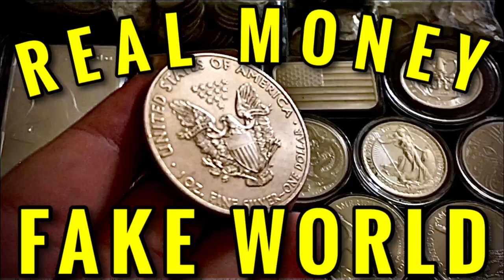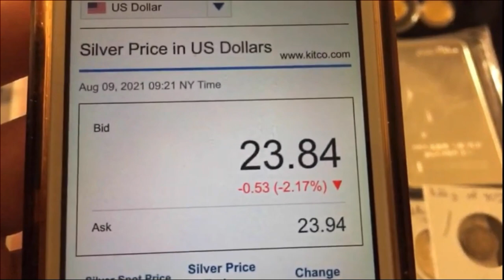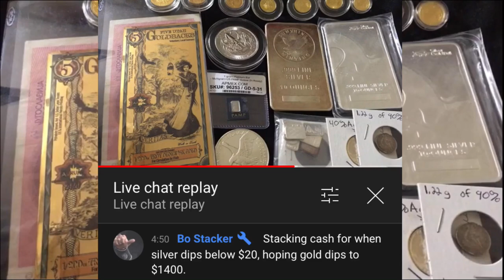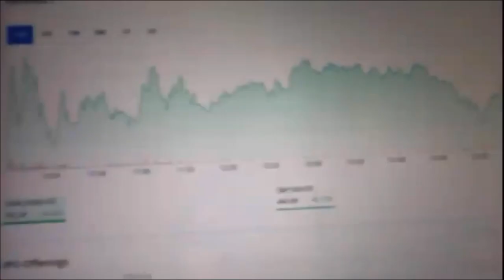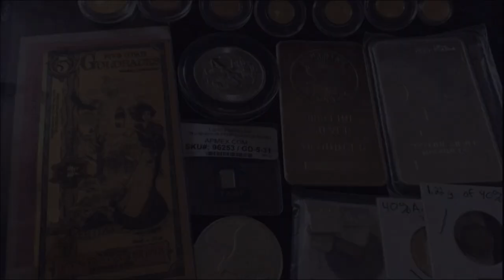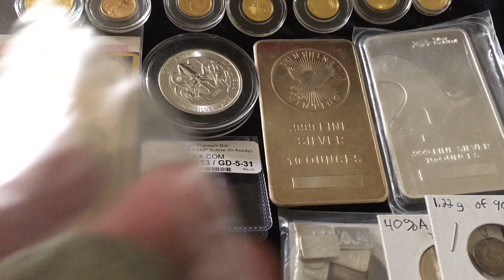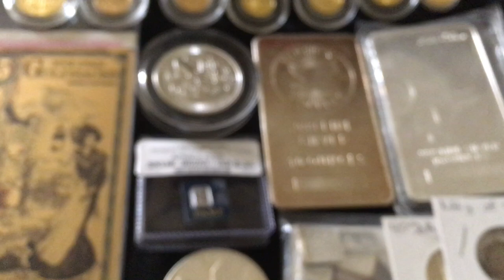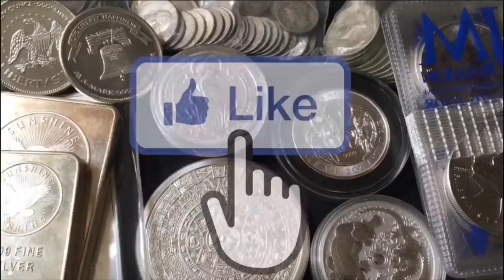Silver Drops to $23/oz... Spot Price is FALLING!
📬 Send mail here:
Mykie DYDSS